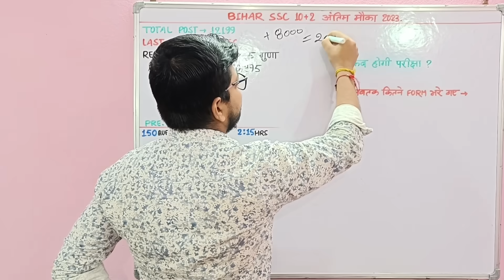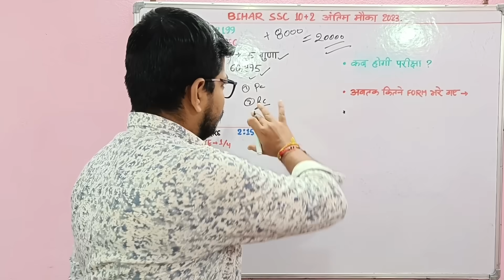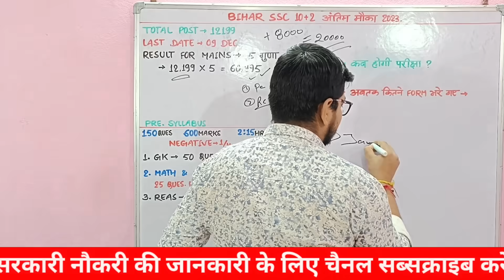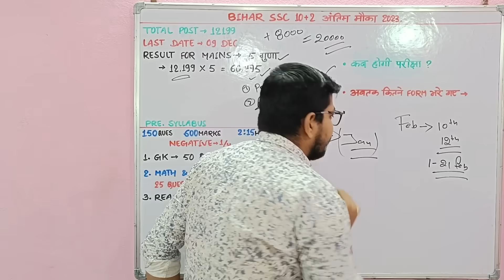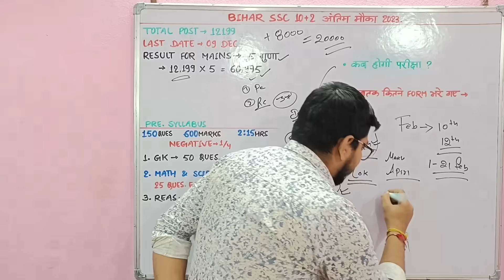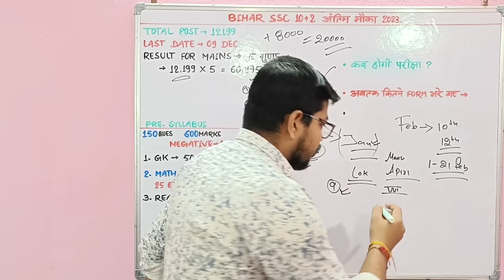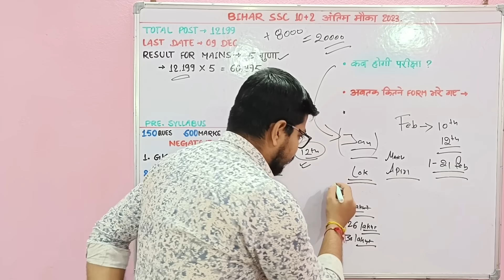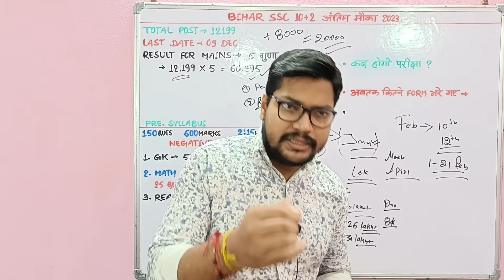Bihar Ssc Inter level अंतिम मौका | Bihar Ssc Exam Date बड़ी ख़बर 2023 | Total Form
प्यारे छात्रों हमारे अनुभवी शिक्षक के द्वारा Bihar Inter level Vacancy 2023 के Exam के लिए एक महत्वपूर्ण Notes तैयार किया गया है जो कि एग्जाम के दृष्टिकोण से काफी महत्वपूर्ण है।

अगर आप इस Notes को Purchase करना चाहते हैं तो 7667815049 पर 51 रुपए Payment कर Screenshot Send कीजिए आपको PDF/Notes आपके नंबर पे Share कर दिया जायेगा। और आपको एक Group में Add कर दिया जायेगा जहां क्विज चलाया जाएगा।

About PDF/Notes :-
General knowledge और General Science
का सभी VVI Previous and Upcoming Question
Syllabus Based ( Subject & Topic Wise)

नमस्कार दोस्तों...

Bihar Ssc Inter level अंतिम मौका | Bihar Ssc Exam Date बड़ी ख़बर

Suraj Kumar
From - BIHAR

🇮🇳 Proudly Indian 🇮🇳
     🇮🇳 Jai Hind 🇮🇳